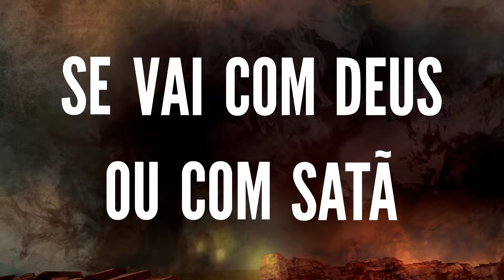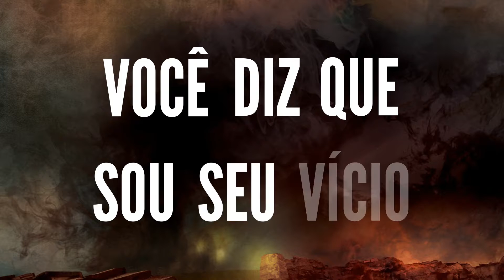Supersonido - Tanto Faz (Lyric Video)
Vídeo com a letra da música TANTO FAZ, da banda de hard rock brasileira SUPERSONIDO.

A música faz parte do CD SUPERSONIDO.
ISRC: BR-D6M-15-00005